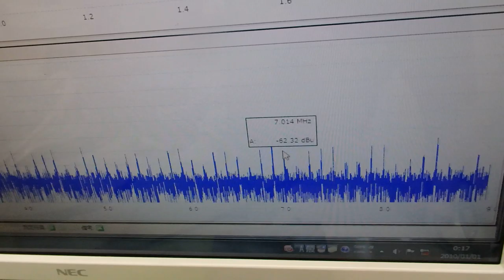オリジナル超音波プローブを利用した「音響流」制御技術 ultrasonic-labo